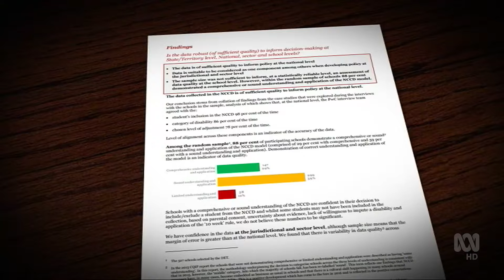Government Funding for Students with a disability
This is a story on the funding of schools for students with a disability, it follows the release of two reports on the issue.